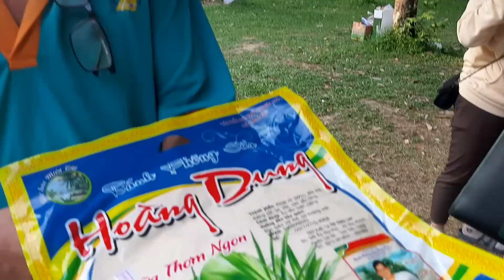5h chiều muộn " Đại Gia " đi xe hơi đến viếng quỳ lạy cầu nguyện trong nghẹn ngào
5h chiều muộn " Đại Gia " đi xe hơi đến viếng quỳ lạy cầu nguyện trong nghẹn ngào